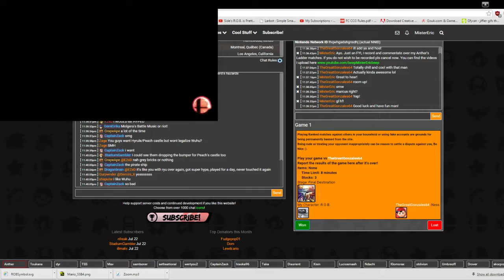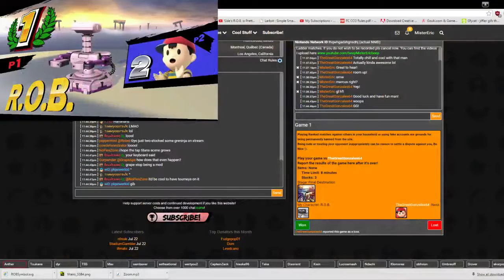【 Anther's Ladder】 Mister Eric vs TheGreatGonzales64